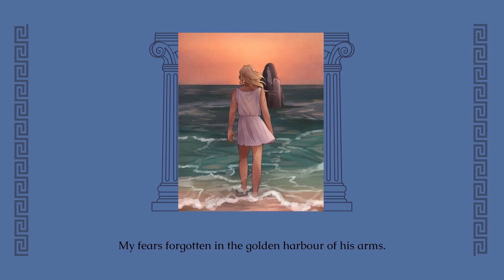song of achilles reading playlist (ancient greece, mythology)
After two years of waiting I finally read this beautiful book and here is the reading playlist inspired by Madeline Miller's Song of Achilles. 🏛️

After I finished this book I just had this unreal feeling of being pulled back into the real world that it took me a couple days to come back. I was delaying reading it for way to long but I'm happy I finally got to finish it and in the best time possible which is summer, so I had the full experience of the ancient Greek times.

- Have a saddening read -  🏛️🏺